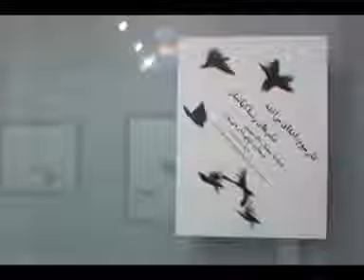REZA KIYAIYAN.FILM ATA OMIDVARنمایشگاه رضا کیانیان فیلم عطا امیدوار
REZA  KIYAIYAN.FILM ATA OMIDVARنمایشگاه رضا کیانیان فیلم عطا امیدوار گالری ماه مهر